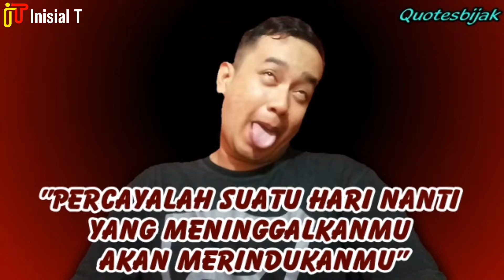Quotes jomblo baper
Ketemu lagi dengan aye inisial t Youtube Channel
Jangan bosan ya liat muka kaka 😊
Yuk langsung saja play videonya